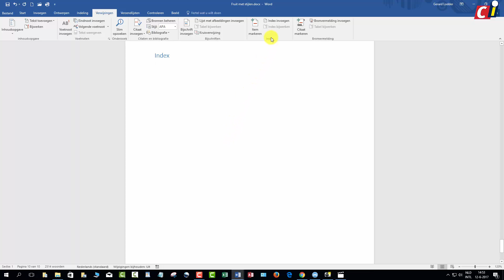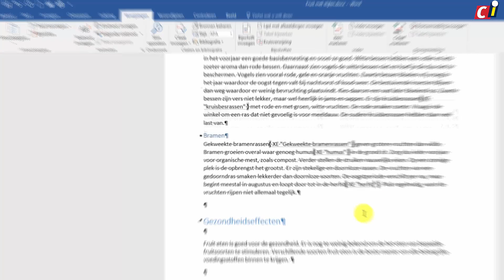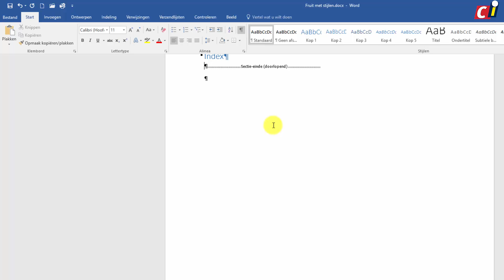Index maken in Word 2016 3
Het toegankelijker maken van een groot document kan op verschillende manieren. Je kunt bijvoorbeeld een inhoudsgave toevoegen voor een beter overzicht of een index om snel informatie in het document op te kunnen zoeken. Hoe je een Index kunt maken in Word 2016 heb je in twee eerdere how to’s kunnen zien. In deze laatste how to laten we je kennis maken met nog een aantal extra mogelijkheden.